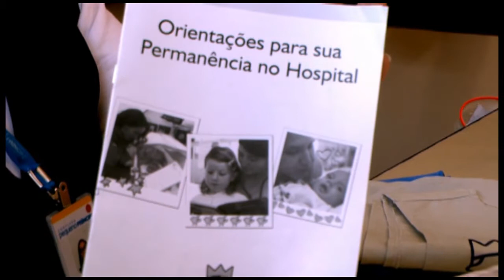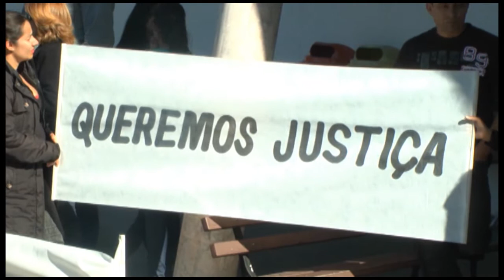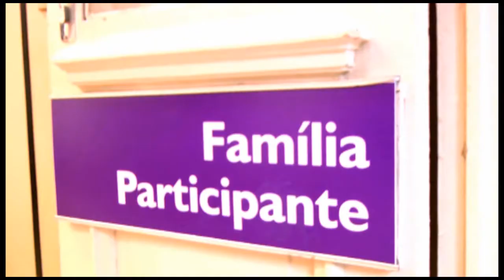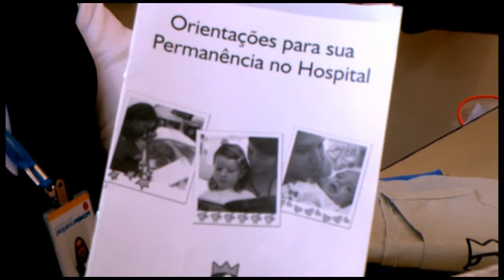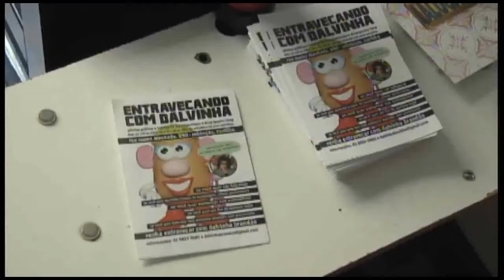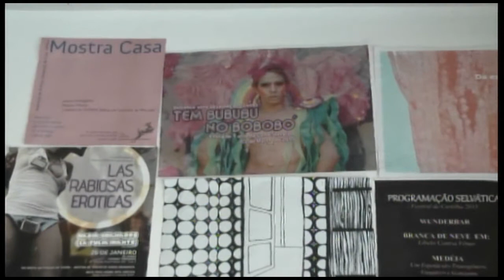Tela UN 26.09.13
No Tela UN desta quinta-feira, 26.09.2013 você confere:

- Programa Família Participante reduz período de internação de crianças e adolescentes;
- Oficina oferece técnicas de maquiagem para Drag Queens;
- Justiça ouve testemunhas do caso da médica Virgínia Soares.

A apresentação do Tela UN é de Angelo Sfair
O Tela UN é produzido por:
- Larissa Nichele (editora-chefe);
- Ana Cristina Mayer (editora);
- Angelo Sfair (repórter e cinegrafista);
- Daiane Nogoceke (repórter e cinegrafista).